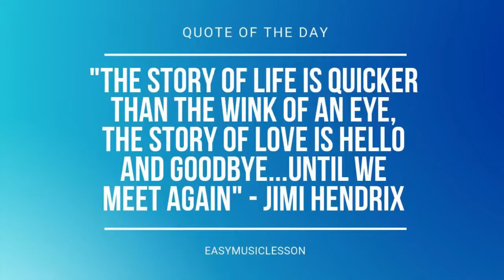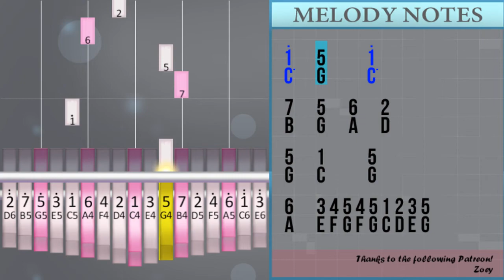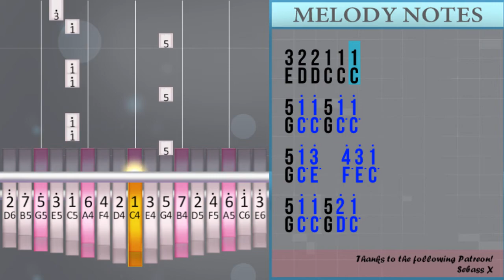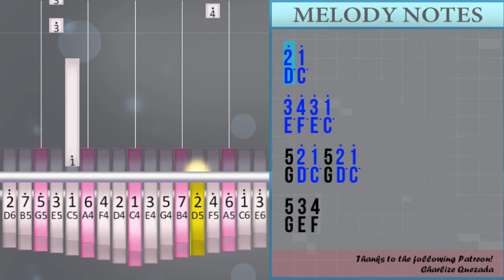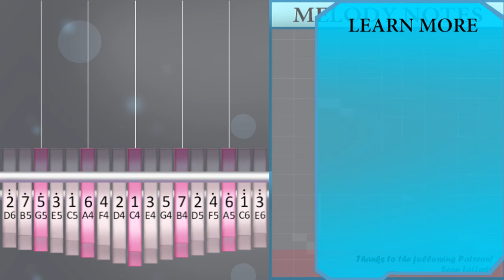How to play Concrete Angel by Martina McBride on Kalimba (Tutorial)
Comment and let us know how the videos have helped you. It keeps us going! :)The easiest way to learn how to play Concrete Angel by Martina McBride on the kalimba. It's a kalimba tutorial for Concrete Angel by Martina McBride.

EasyKalimbaLesson teaches you to play the your favorite instrument, through easy and simple animation so that you too can learn how to play Concrete Angel by Martina McBride on the kalimba easily. A kalimba tutorial with visual animation graphic.

Numbered notation:
5 2° 1° 5 2° 1°
3° 4° 3° 1°
5 2° 1° 5 2° 1°
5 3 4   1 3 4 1°
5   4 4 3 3
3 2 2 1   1
4 4 3 3
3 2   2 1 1
4 4 5 5
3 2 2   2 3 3
4 4 3 3
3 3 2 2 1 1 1
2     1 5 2° 1°
1° 3° 4° 3° 1° 5
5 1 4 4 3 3
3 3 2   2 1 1
4 4 3 3
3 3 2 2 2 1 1
4 4 5 5
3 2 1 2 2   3
4 4 3 3
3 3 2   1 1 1
5 1° 1° 5 1° 1°
5 1° 3°   4° 3° 1°
5 1° 1° 5 1° 1°
5 3 4
5 1° 1° 5 1° 1°
5 1° 3°   4° 3° 1°
5 2° 2° 1°
4°   3°   2°
1°     5 2° 1°
5 1° 2° 3° 4° 3° 1°
5 2° 1° 5 2° 1°
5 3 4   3° 1° 5 2° 4 3 1°
4 4 3 3
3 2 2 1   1
4 4 3 3
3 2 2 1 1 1
4 4 5 5
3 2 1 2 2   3
4 4 3 3
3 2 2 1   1
5 1° 1° 5 1° 1°
5 1° 3°   4° 3° 1°
5 1° 1° 5 2° 1°
5 3 4
5 1° 1° 5 1° 1°
5 1° 3°   4° 3° 1°
5 2° 2° 1°
4°   3°   2°
1°   5     1°
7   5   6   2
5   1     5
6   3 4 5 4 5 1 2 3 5
1° 2° 3° 5° 4 4 3 3
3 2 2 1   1
4 4 3 3
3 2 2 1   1
4 4 5 5
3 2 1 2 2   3
4 4 3 3
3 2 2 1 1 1
5 1° 1° 5 1° 1°
5 1° 3°   4° 3° 1°
5 1° 1° 5 2° 1°
5 3 4
5 1° 1° 5 1° 1°
5 1° 3°   4° 5° 1°
5 2° 2° 1°
4°   3°   2° 1°
2° 1°
3° 4° 3° 1°
5 2° 1° 5 2° 1°
5 3 4

Lettered notation:
G D° C° G D° C°
E° F° E° C°
G E F   C E F C°
G   F F E E
E D D C   C
F F E E
F F G G
E D D   D E E
E E D D C C C
D     C G D° C°
C° E° F° E° C° G
G C F F E E
E E D   D C C
E E D D D C C
E D C D D   E
E E D   C C C
G C° C° G C° C°
G C° E°   F° E° C°
G E F
G D° D° C°
F°   E°   D°
C°     G D° C°
G C° D° E° F° E° C°
G E F   E° C° G D° F E C°
E D D C C C
G C° C° G D° C°
G E F
F°   E°   D°
C°   G     C°
B   G   A   D
A   E F G F G C D E G
C° D° E° G° F F E E
G E F
G C° E°   F° G° C°
F°   E°   D° C°
D° C°
G E F